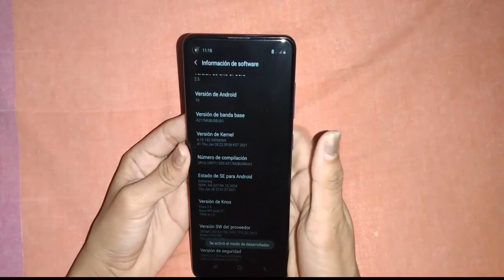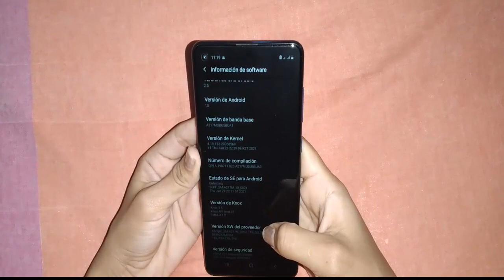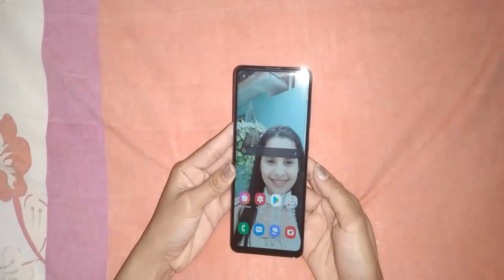Samsung Galaxy A11, A21, A31, A51, A71 No Prende o No Carga - 2021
Te enseñare a Como reparar Samsung Galaxy A11, A21, A31, A51, A71 No Prende o No Carga